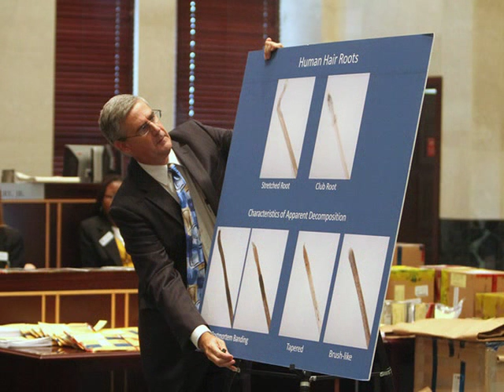Casey Anthony - Hair - Trial Day 10